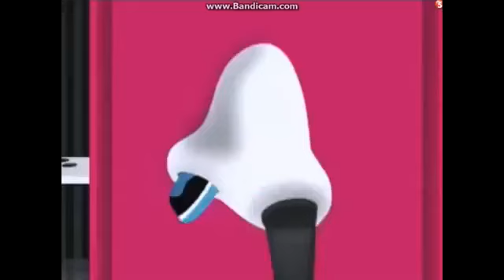TV5 KIDS PRESENTS CARTOON NETWORK VARIANT BUMPERS